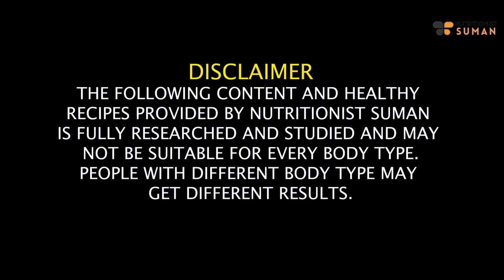How To Lose Weight Fast With PCOS/PCOD In Summer - Hindi | Lose 10 Kgs In 10 Days | Fat to Fab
Struggling with PCOS/PCOD and the desire to lose weight during the summer months? You've come to the right place! Join me on my personal journey as I share effective strategies for achieving natural weight loss, even in the scorching summer heat.

In this video, I'll cover essential topics such as Making Smart Food Choices: Discover how to navigate summer nutrition to support your weight loss goals while managing PCOS/PCOD. Explore workout routines and exercises that have helped me shed excess fat and improve my overall health. Learn about holistic remedies and natural methods to manage PCOS/PCOD and boost metabolism. The Importance of Hydration: Find out why staying hydrated during the summer is crucial for weight loss and uncover some hydration hacks.

By the end of this video, you'll have valuable insights and practical tips to kickstart your own weight loss journey this summer.

Chapters:
00:00 - Introduction
02:00 - Curing PCOD
04:48 - Morning Drink
05:40 - Breakfast
08:55 - Mid Breakfast
09:57 - Lunch
12:53 - Evening Tea
15:27 - Dinner
18:42 - Night Drink

SUMAN PAHUJA.